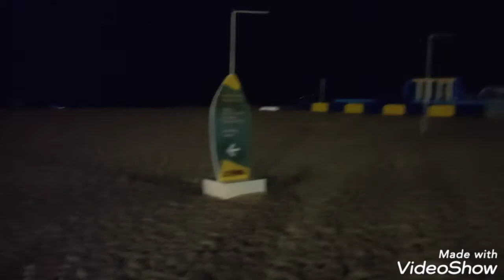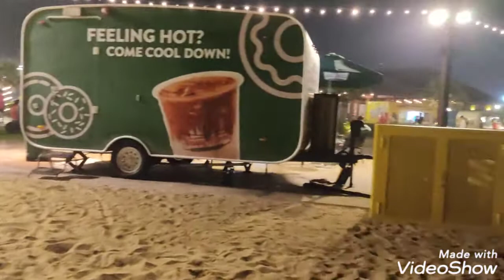Jumeirah beach kites